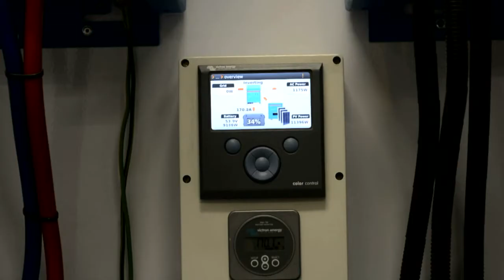Le Cap a sa première station de taxi écologique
La première station de taxi verte d'Afrique du Sud a été inaugurée à Wallacedean à environ 35 kilomètres du centre du Cap ce samedi. Cette installation dispose de sa propre électricité grâce à des panneaux photovoltaïques sur le toit et recycle la pluie grâce à son design. Durée: 00:32